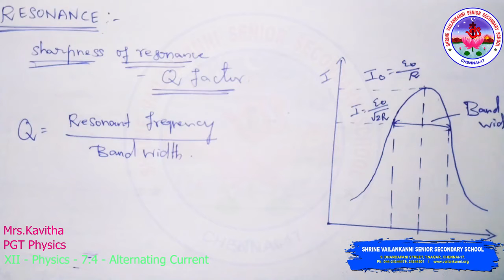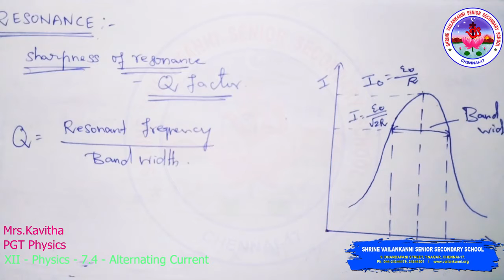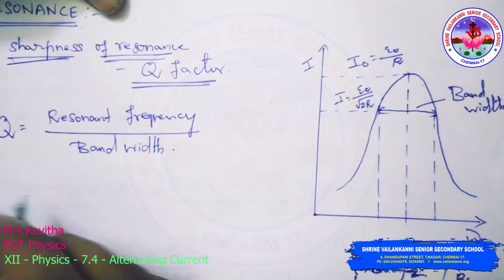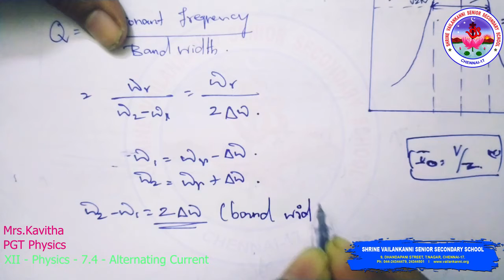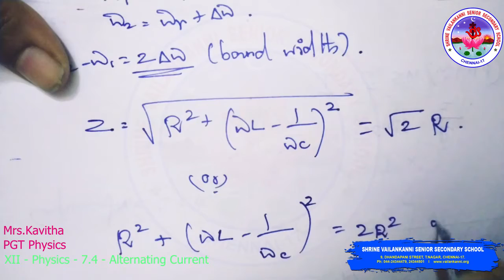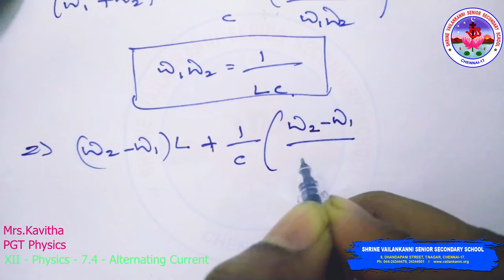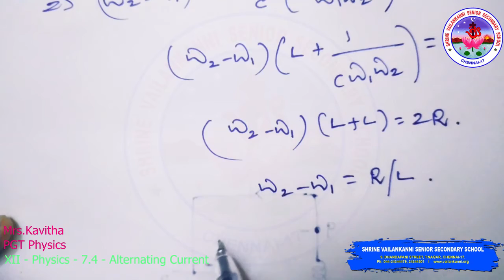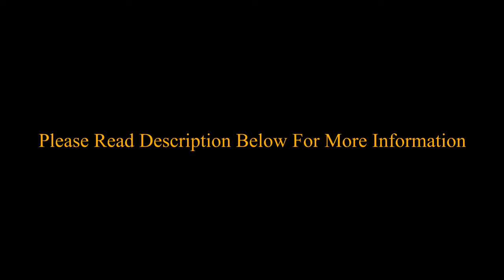SVSSS XII (12 CBSE) Physics - 7.4 - Alternating Current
SVSSS XII Physics - 7.4 -  🔌 Alternating Current
Duration:⏲ 09m02s

Lesson description:
Class 12 Physics alternating current video 7.4 explains resonance and sharpness of resonance.

Shrine Vailankanni Sr Sec School (CBSE) in order to engage the XII students in learning during the covid lockdown will be uploading a series of videos to enable learning. Our teachers have used their limited resources to create the videos and we are thankful to them for having risen to the occasion. These are continuation of already learnt topics and the sessions will continue as the school re-opens.

SVSSS Class XII can join us on our classroom server as per  timetable sent to you.